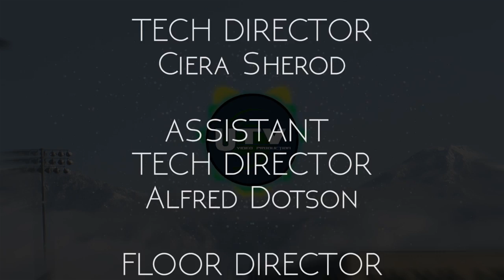Student Bulletin 2- 22-18